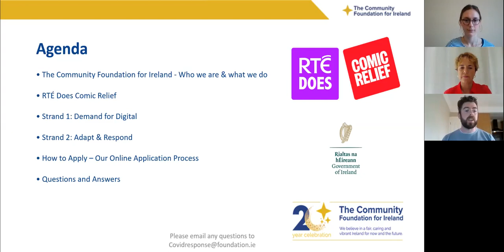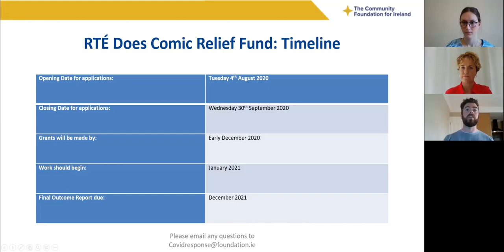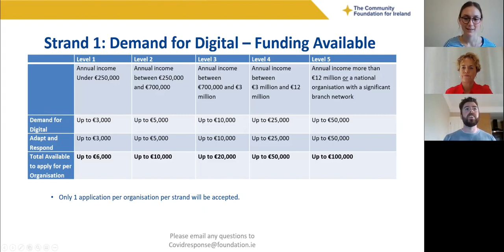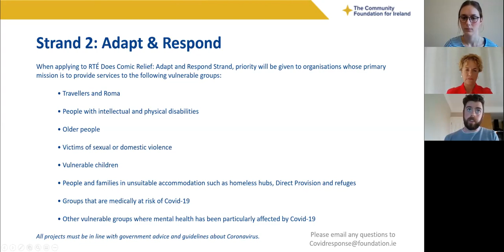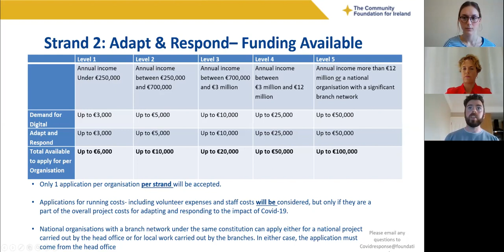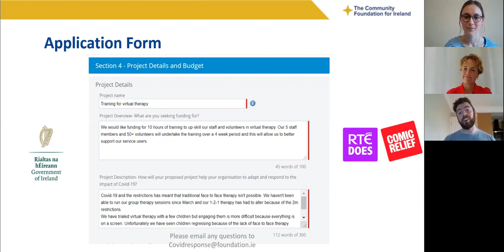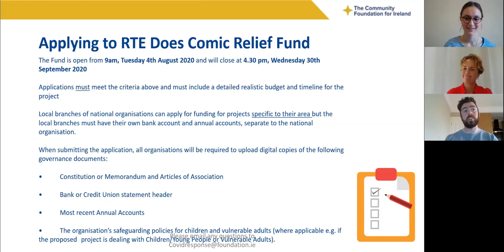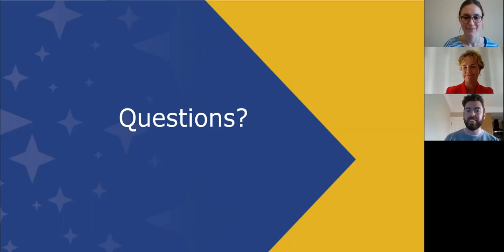RTE does Comic Relief Fund- Information Webinar